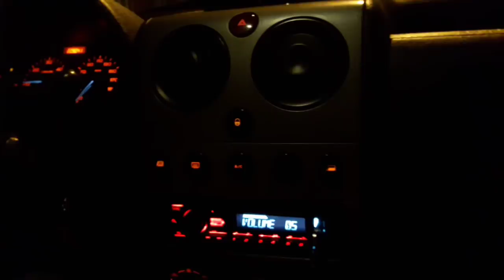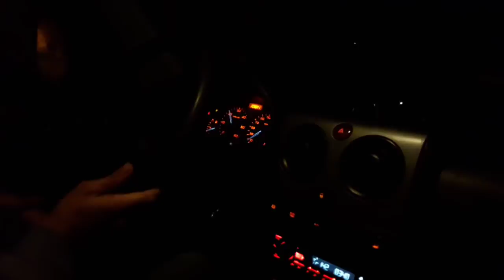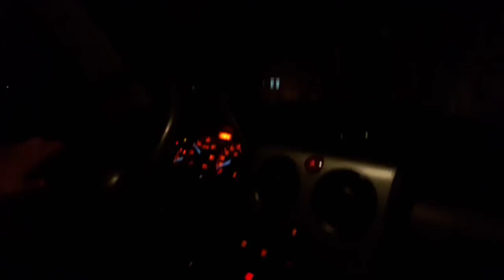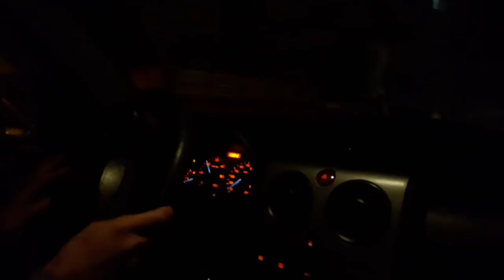GECE GECE TÜM MAHALLEYI YAKTIK 😂😂🤙😂/BERLINGO SHOW